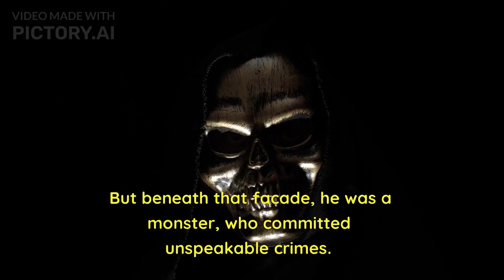True Crime Documentary | Serial Killers | Ted Bundy | Jeffrey Dahmer | John Wayne Gacy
Dive into the chilling world of true crime with our latest documentary! Explore the twisted minds of some of the most notorious serial killers in history, including Ted Bundy, Jeffrey Dahmer, and the infamous Killer Clown, John Wayne Gacy.

🔪 In this gripping true crime documentary, we delve deep into the gruesome details of their crimes, unravel the shocking facts about Jeffrey Dahmer, and uncover the terrifying legacy of John Wayne Gacy. If you're a fan of true crime and are fascinated by the psychology of serial killers, this is a must-watch.

📺 Watch as we examine the cases of these serial killers, providing insights and information that you won't find anywhere else. Discover the dark and disturbing world of these notorious criminals, and learn about the chilling events that left a lasting mark on the true crime genre.

🤡 Don't miss the chilling segment on the Killer Clown, John Wayne Gacy. His story is not only bone-chilling but also a cautionary tale that will send shivers down your spine.

Join us as we explore the minds of serial killers and the cases that continue to haunt us.

Together, we'll uncover the secrets of these monsters and seek to understand the depths of their depravity.

Ted Bundy is perhaps one of the most notorious serial killers in history. He murdered at least 30 women in seven states between 1974 and 1978. Bundy was known for his charm and good looks, which made it easy for him to lure his victims into his car. He was eventually caught and executed in 1989.

Jeffrey Dahmer, also known as the Milwaukee Cannibal, was another infamous serial killer. He killed 17 men and boys between 1978 and 1991. Dahmer would lure his victims to his apartment, where he would torture, murder, and dismember them. He was arrested in 1991 and sentenced to life imprisonment.

John Wayne Gacy, also known as the Killer Clown, was responsible for the murder of at least 33 teenage boys and young men between 1972 and 1978. Gacy would dress up as a clown and attend children's birthday parties, which made him appear as a friendly and harmless person. But beneath that facade, he was a monster who committed unspeakable crimes. Gacy was executed in 1994.

Timestamps
00:00 Start
00:13 Ted Bundy
00:36 Jeffrey Dahmer
00:56 John Wayne Gacy
01:24 Final Words